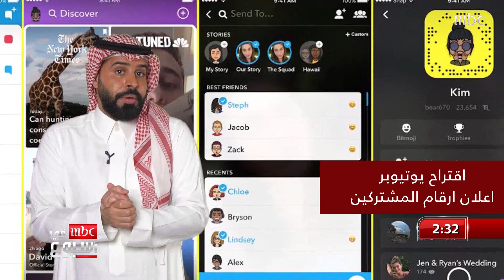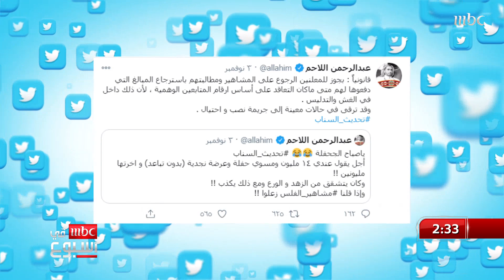فضيحة لمشاهير سناب شات..التطبيق يكشف تزييف المشاهير لأعداد متابعيهم وشركات الإعلان تهددهم برفع دعاوى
فضيحة لمشاهير سناب شات .. التطبيق يكشف تزييف المشاهير لأعداد متابعيهم وشركات الإعلان تهددهم برفع دعاوى قضائية.. عوض الفياض معه التفاصيل